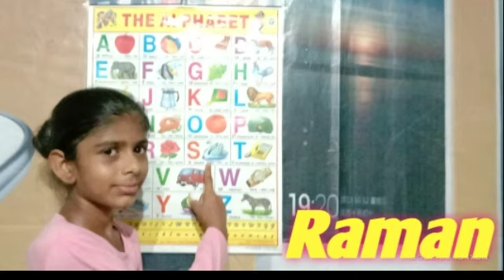Abcd | Abcd,Phonics song | A for Almond, B for Black| abcd english alphabet | Ku Ku 3 Star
A for Almond, B for Black, English Varnamala, HINDI ALPHABETS, ALPHABETS | Ku Ku 3 Star.

हेलो दोस्तो,

त्र   ज्ञ )

2 Ka Table for Children Song The E-Learning India | 2 Table Song | Online Math Education